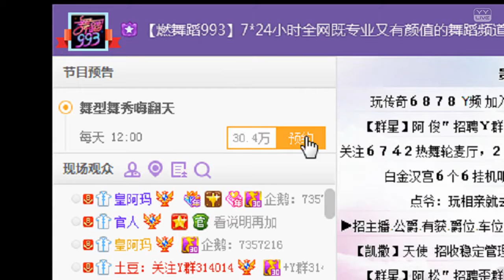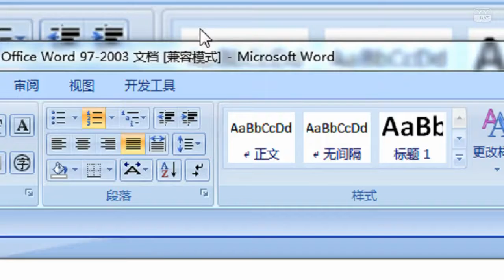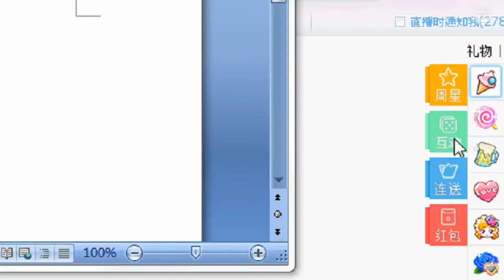YY LIVE 燃舞蹈 晴格格 -《燃舞蹈》（Artists Singing・Dancing・Instrument Playing・Talent Shows).mp4